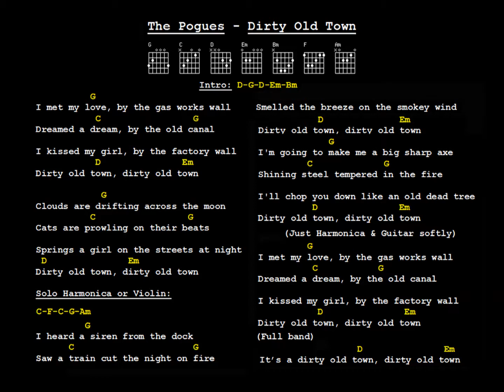The Pogues - Dirty Old Town (Backing track)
The Pogues Dirty Old Town Backing track with guitar chords and lyrics .most of these tracks I only use Bass & Drums which means you have the basics ... I find thats enough as if you have a few muso mates then they can join in ...